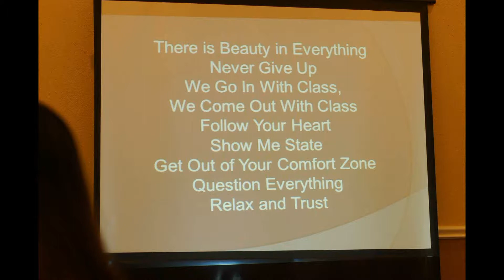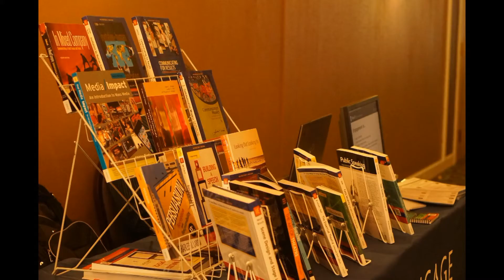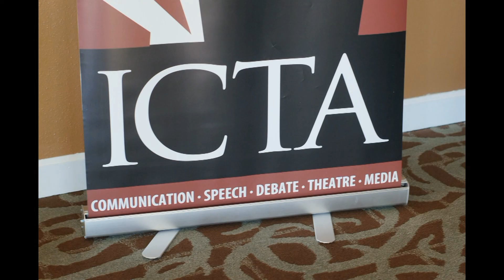ICTA 2013 Convention Highlight Reel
Illinois Communication and Theatre Association 2013 Spotlight on Communication convention highlights